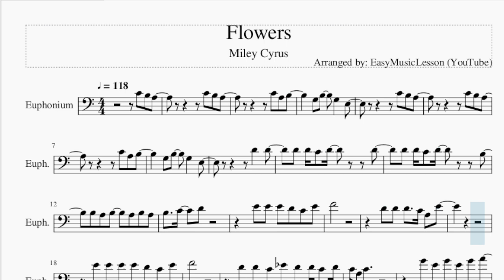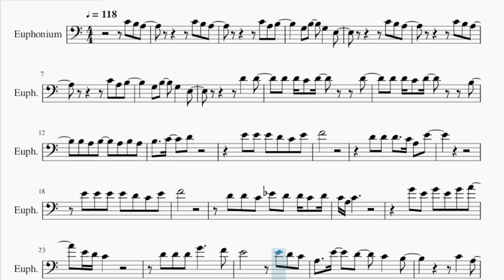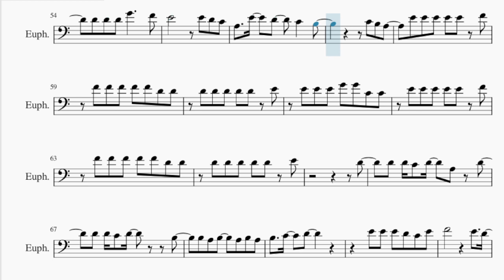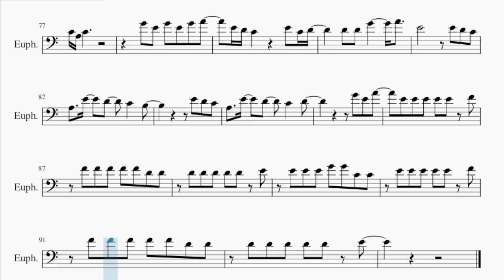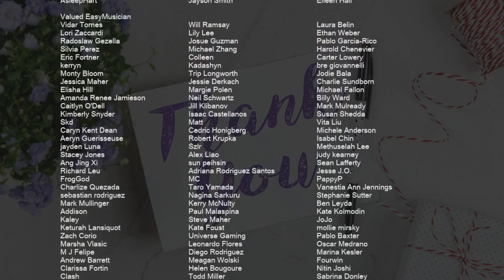Euphonium Sheet Music: How to play Flowers by Miley Cyrus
Comment and let us know how the videos have helped you. It keeps us going! :)Here is a sheet music/tab video on the song Flowers by Miley Cyrus on the euphonium. A euphonium sheet music arrangement which is transposed to notes that are easily played by euphonium, for the song Flowers by Miley Cyrus.

EasyMusicLesson2 teaches you to play the your favorite instrument, through well-arranged sheet music so that you too can learn how to play Flowers by Miley Cyrus on the euphonium as fast as you can. A euphonium sheet music with backing tracks to help your play the song better.

Chords of Euphonium arrangement:
A Min   A Min   D Min   D Min   G Maj   G Maj   C Maj   C Maj
A Min   A Min   D Min   D Min   E Maj   A Min   D Min   D Min
G Maj   G Maj   C Maj   G Maj   A Min   A Min   D Min   D Min
G Maj   G Maj   C Maj   C Maj   A Min   A Min   D Min   D Min
G Maj   G Maj   C Maj   C Maj   F Maj   E Maj   A Min   A Min
D Min   D Min   G Maj   G Maj   C Maj   G Maj   A Min   A Min
D Min   D Min   G Maj   G Maj   C Maj   C Maj   A Min   A Min
D Min   D Min   E Maj   A Min   D Min   D Min   G Maj   G Maj
C Maj   G Maj   A Min   A Min   D Min   D Min   G Maj   G Maj
C Maj   C Maj   A Min   A Min   D Min   D Min   G Maj   G Maj
C Maj   C Maj   F Maj   E Maj   A Min   A Min   D Min   D Min
E Maj   A Min   D Min   D Min   G Maj   G Maj   C Maj   G Maj
F Maj   E Maj   F Maj   E Maj   A Min   A Min   D Min   D Min
G Maj

Melody notes of Euphonium:
D4   D4
D4 D4 C4 D4     D4
D4 D4 C4 D4     B3
E4 E4 E4 D4 C4 E4
F4
D4 D4 D4   C4 A3 E4
E4 E4 E4 E4 D4 C4 E4
F4
D4 D4 C4 D#4 D4 D4 C4 D4
C4 A3 C4
G4 E4 G4 E4 G4 A4
E4 D4 C4
D4 D4 D4 G4     F4
C4   A3
E4 E4 E4 E4 E4 F4
F4 F4 F4 F4 F4 D4 D4
D4 D4 D4 D4 D4 E4
E4 E4 E4 G4 C4 B3 A3
G3 G3 B3   G3   E3
D4   D4
D4 D4 C4 D4   A3 D4
F4
F4         E4 C4 D4
C4 A3 C4
E4 D4 C4     E4 C4 D4
E4 E4 E4 G4 G4 C4 C4
D4
F4         E4   D4
C4 A3 C4
D4 D4 G4     A4
A3   E4   D4   C4   D4